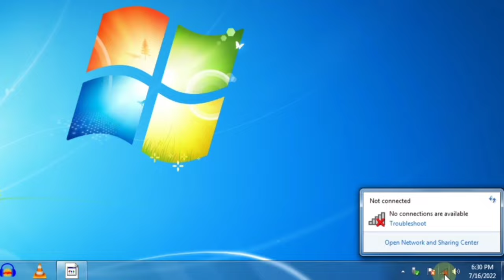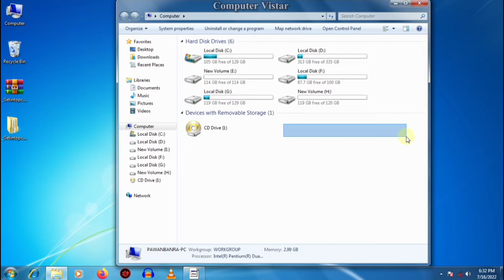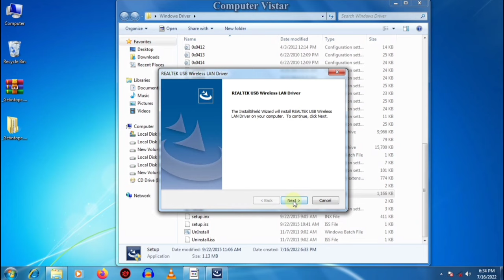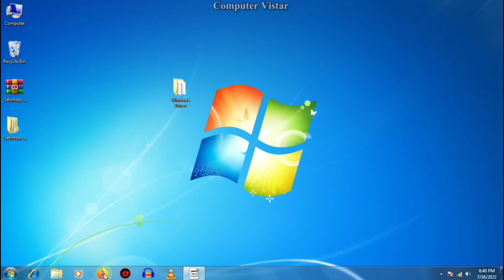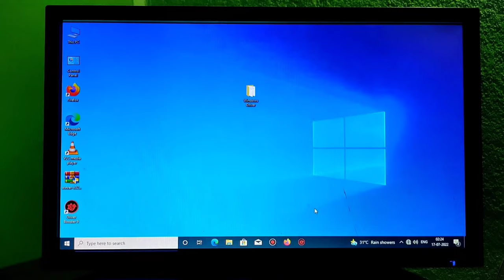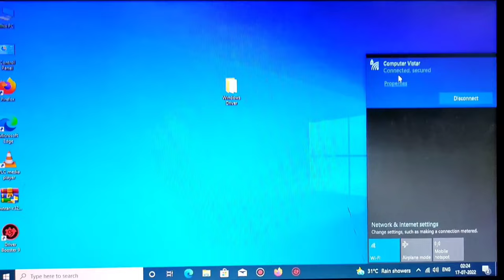WiFi USB Adapter installation | WiFi Adapter Ko PC Me Kaise Connect Kare | WiFi Receiver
In this video we are going to learn WiFi USB Adapter installation | WiFi Adapter Ko PC Me Kaise Connect Kare | WiFi Receiver.
                                                  is video me hum sikhenge ki kaise usb adapter ko pc me connect karke internet chalaya jata hai aur isme humlog win 7 aur win 10 dono me connect karna sikenge.

Timestamps:-
0:00 - Video Intro(What is in this video)
01:28 - Step 1 is to insert WiFi USB adapter into CPU cabinet port.
02:31 - Step 2 is to install the WiFi driver into your desktop PC.
04:45 - Step 3 is to connect Phone hotspot and WiFi to your desktop PC.
05:56 - Step 4 is to check internet connection right or wrong.
06:09 - How to connect WiFi Adapter in windows 10 desktop PC.
07:07 - Video Outro.